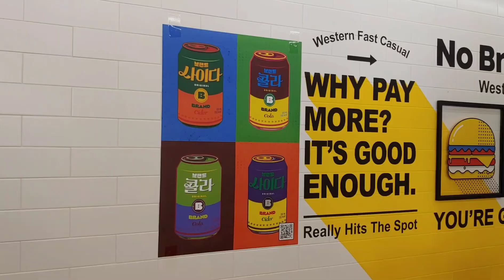노브랜드버거 제일 싼 버거! 1,900원짜리 그릴드 불고기버거